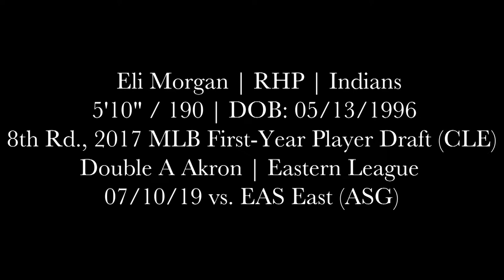Eli Morgan (07-10-19) vs. EAS East (ASG) (Richmond, VA)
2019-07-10, vs. EAS East (ASG)